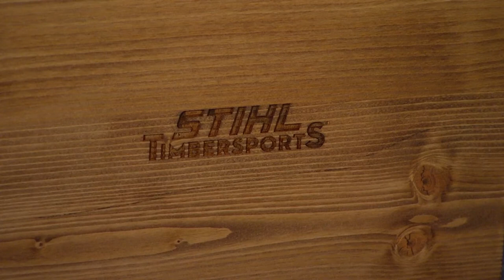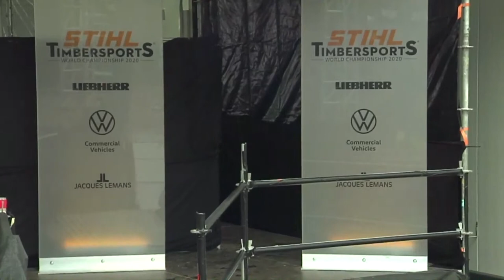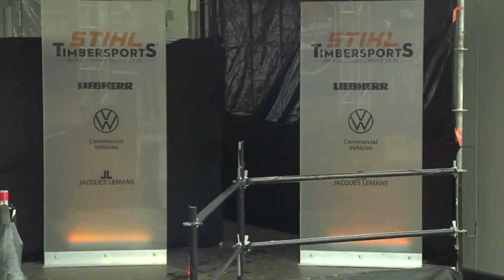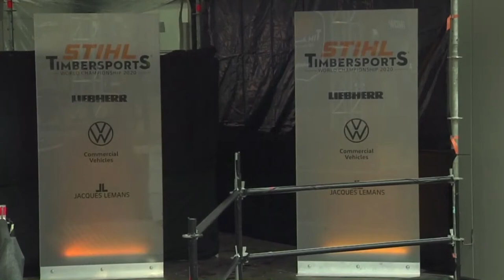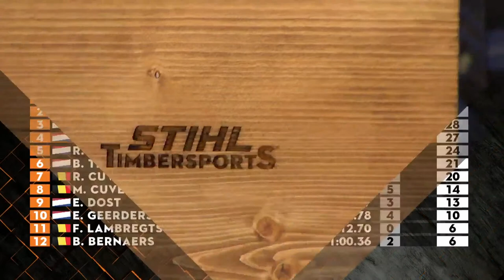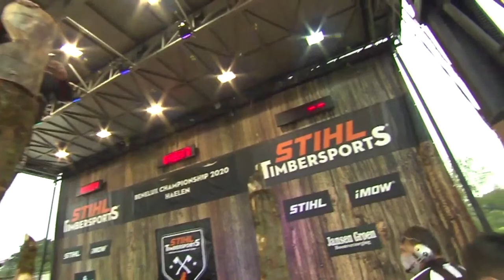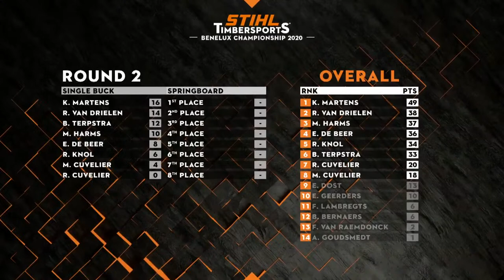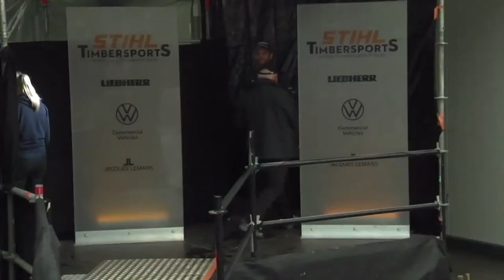STIHL TIMBERSPORTS® BeNeLux Championship